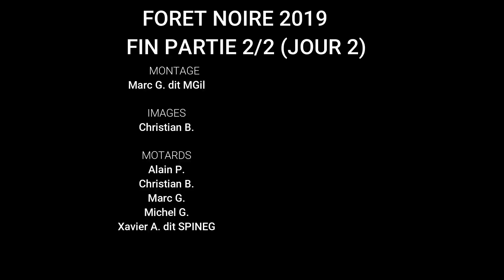2019 Forêt Noire J2 Partie 2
Deuxième journée de notre Mini Trip Moto en Forêt Noire (Partie 2).
Du Camping "le Staedly" dans le Grand Est en France vers la Forêt Noire en Allemagne, retour par le Ferry.
Avec (5 motos) :
Alain P., Christian B., Marc G., Michel G. et Xavier A.
+/- 380 km +/- 7Hr de roulage.